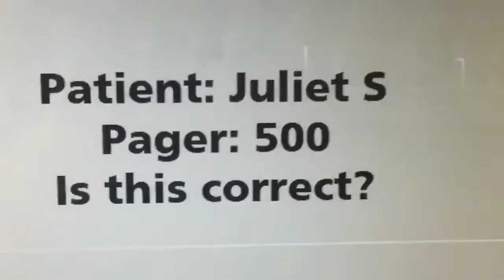Butterfly Kisses - Sending SuperCleft Off to Her First Cleft Lip Surgery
This was a tough one to edit. As we prepare for her second surgery I decided to finally share this with you. Having a bilateral cleft lip and cleft palate, Juliet will have surgeries almost every year for the first dozen years of her life.

In this episode she gets her lip and nose repaired, and they will also install what is called an obturator, which is basically a permanent retainer that seals the top of her mouth until they can repair it permanently later.

We have been very fortunate to live in a country where we have insurance and where we can have our needs taken care of, and it's still expensive for us! There are many in other countries that are not so fortunate, and often never get these surgeries they need. Below are a couple of our favorite organizations that you can donate to in order to help children in 3rd world countries recover from this birth defect.